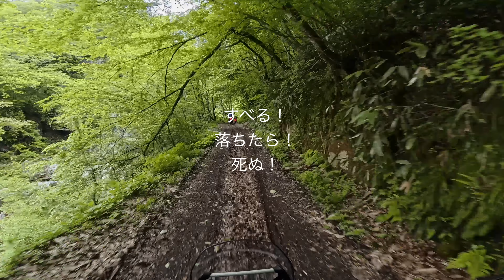part2【2024.5.19】Bikeshop "Forest"" Rindo Touring - TENERE700, テネレ700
パート2
バイクショップフォレストさんの「林道ツーリング」
4回目の参加
今回は初のビッグオフ、テネレ700で参加！
林道ツーリング、おもしろい！
動画は午後が中心！
派手にコケました！
16:38 Falling scene
AM
セブンイレブン加計をスタート
①林道津波西谷線
②三谷塩明線（南側区間）
③三谷塩明線（北側区間）
④下溝口の林道
⑤芸北オークランドの林道
⑥長沢林道
⑦若山線
⑧西草線
⑨亀山林道

大佐スキー場でお昼ご飯

PM
⑩大佐スキー場横の林道（ショートカット）
⑪中祖線（国際スキー場）
⑫町道橋山小板線
⑬奥滝山峡の林道（町道下山橋山線）
セブンイレブン加計でゴール。